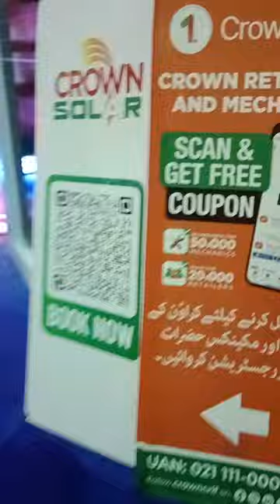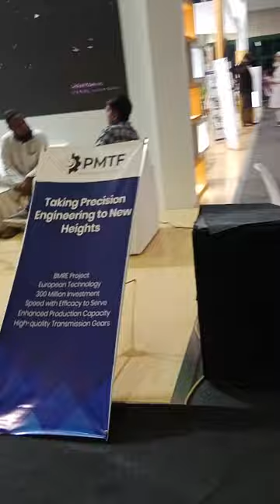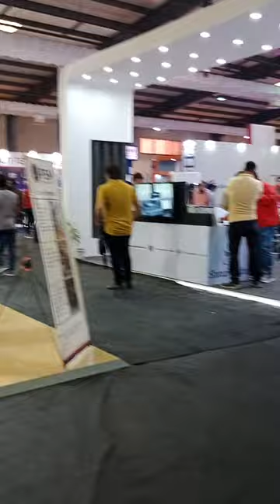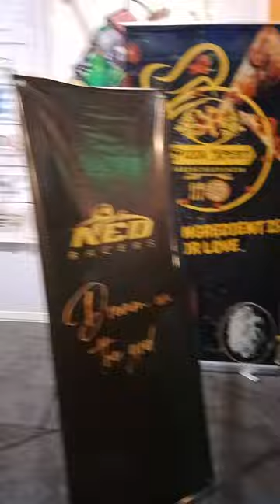Auto Mobile Expo 2023 at Expo Center Karachi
Team Shahruh participated in Auto Mobile Expo 2023 at Expo Center Karachi